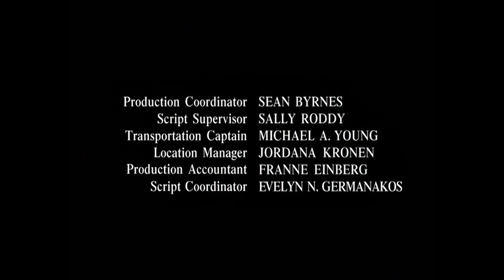Judging Amy S01E13 Remasterd 4K UHD